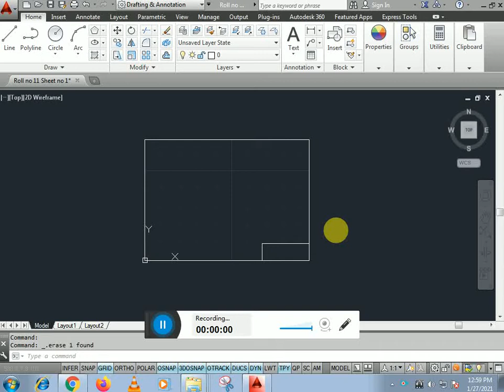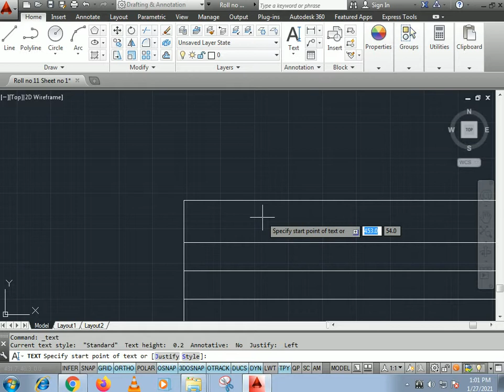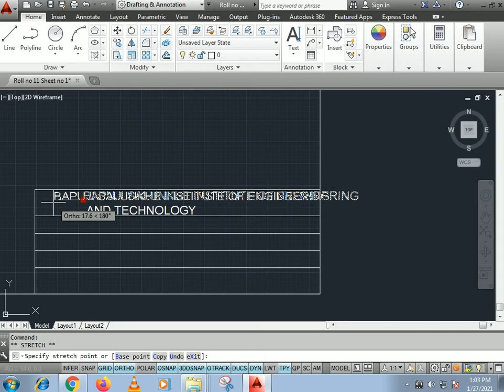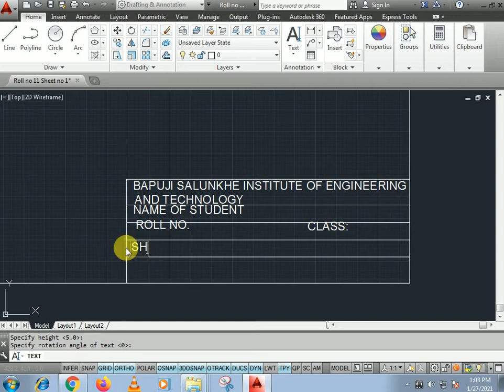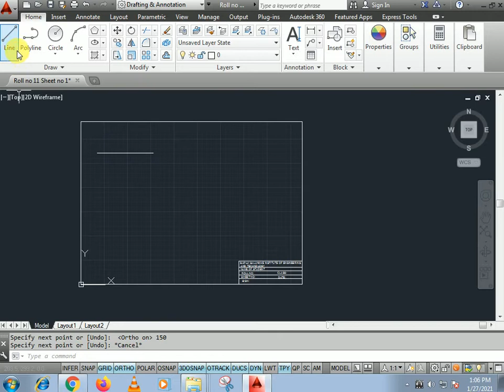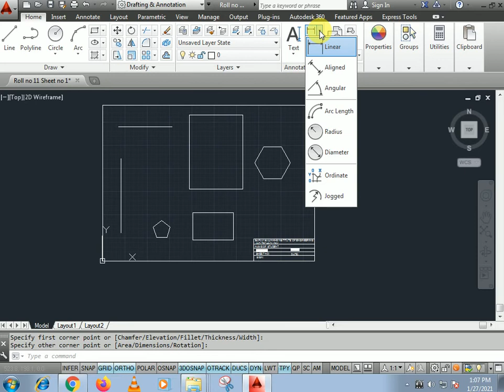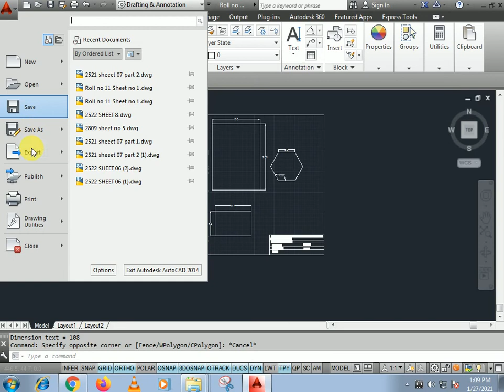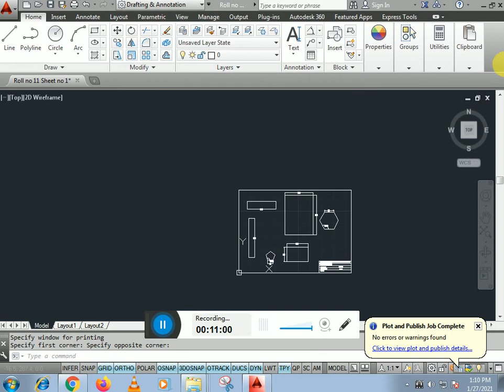22003_Engineering graphics _CH06_L02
Sheet No 1 Simple Geometry